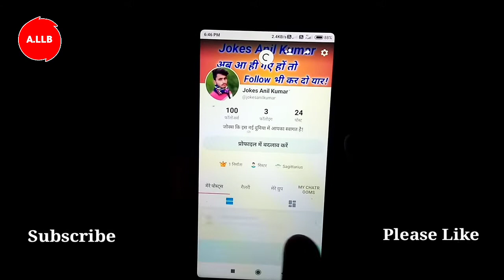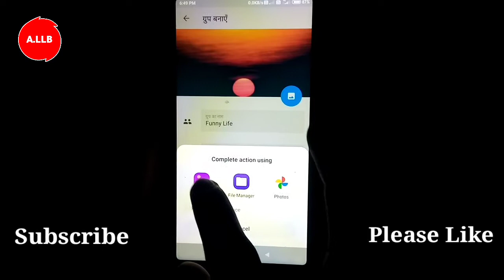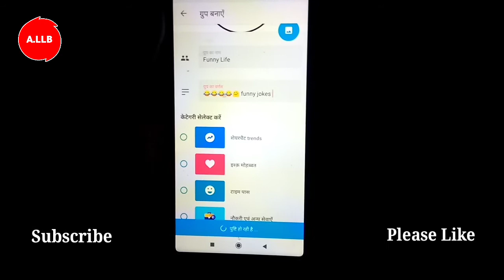Sharechat me group kaise banaye |how to create share chat group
about this video -:
aaj ke is video me hamne bataya hai ki app share chat me group kaise bna sakte hai.

Cover Topics -
1.how to create share chat group
2.how to create share chat group in hindi 3.share chat par group kaise banaye
4.share chat se group kaise delete kare 5.sharechat me group delete kaise kare 6.share chat group delete
7.share chat group
8.share chat group delete kaise kare 9.share chat group add friends
10.sharechat group admin
11.sharechat
12.sharechat se paise kaise kamaye